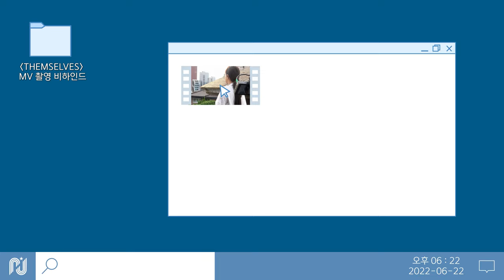[오연서] 뮤직비디오 촬영 비하인드｜오블리랑 데이트 할 사람~?🙋‍♂